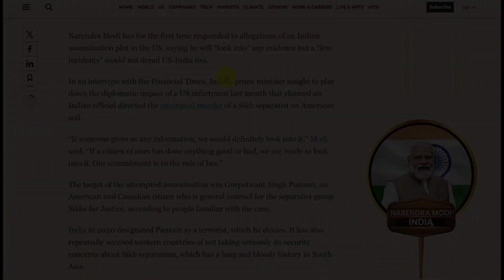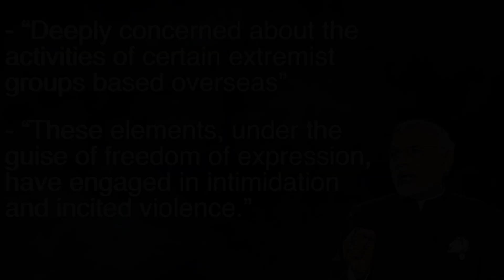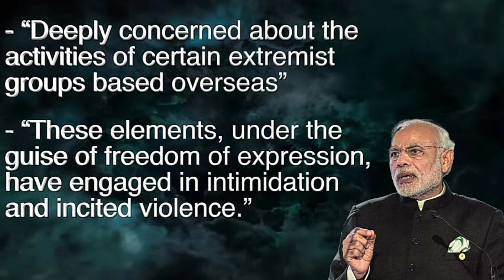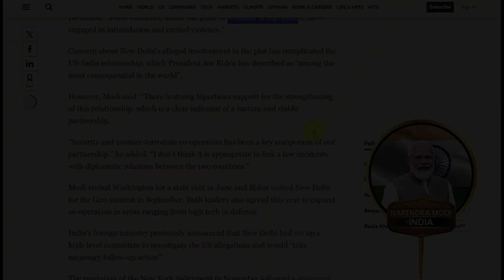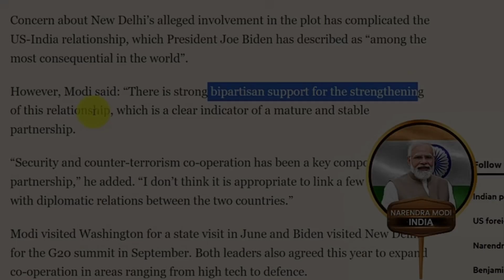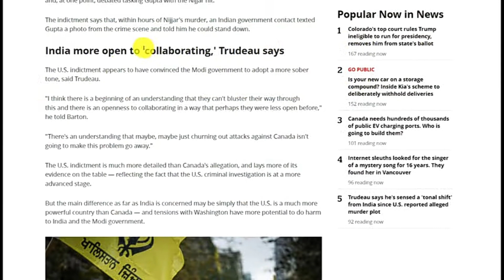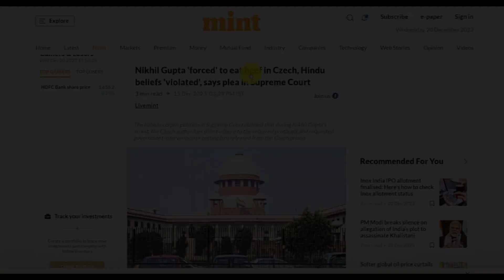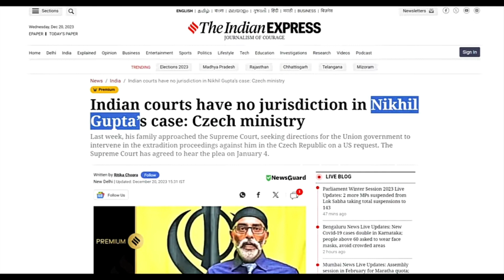Modi concerned Extremist groups in overseas | विदेशों में चरमपंथी समूह को लेकर चिंतित हैं पीएम मोदी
Prime Minister Modi expresses deep concern regarding the presence and activities of extremist groups operating overseas. Emphasizing the global nature of the threat, he underscores the need for international cooperation to counter extremism and maintain global security. PM Modi advocates for diplomatic efforts, intelligence sharing, and collaborative measures to address the root causes of extremism and ensure a safer world for all.